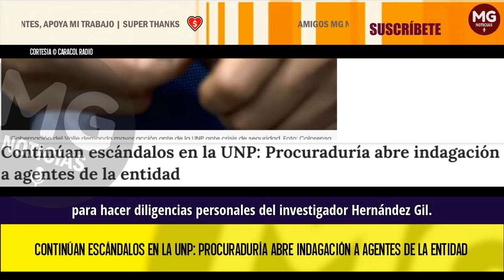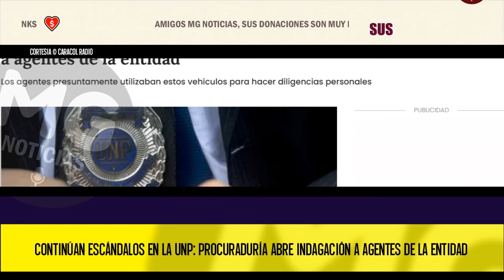CONTINÚAN ESCÁNDALOS EN LA UNP 🔴 Procuraduría abre indagación a agentes de la entidad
La Procuraduría General formuló pliego de cargos contra los agentes Álvaro Hernández Gil y Yecith Alejandro Sánchez Zabala, en sus condiciones de agentes Escoltas adscritos a la Unidad Nacional de Protección (UNP), por haber, según el ente de control, realizado diligencias del protegido y llevar a personas ajenas a dicho esquema.
CARACOL RADIO